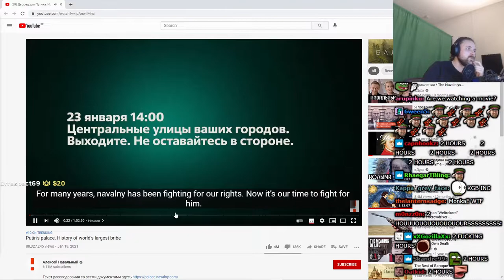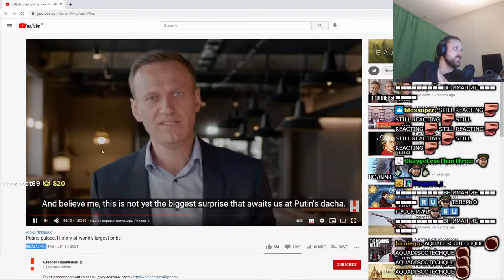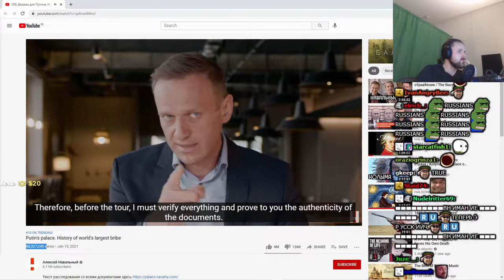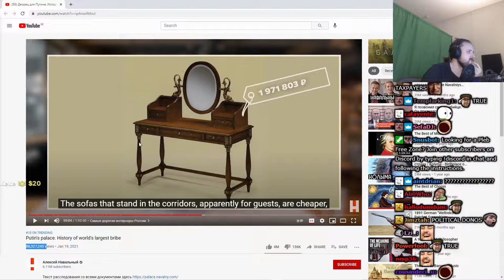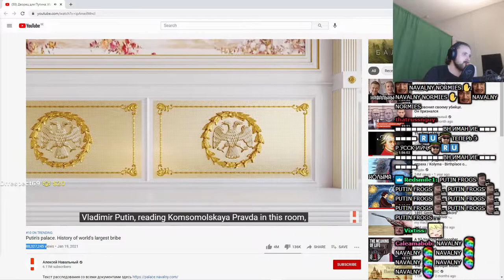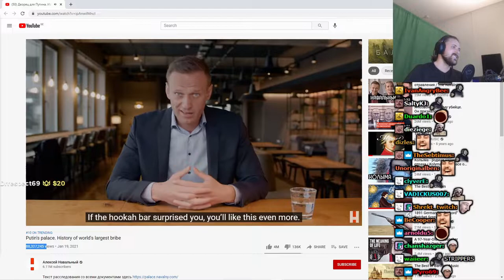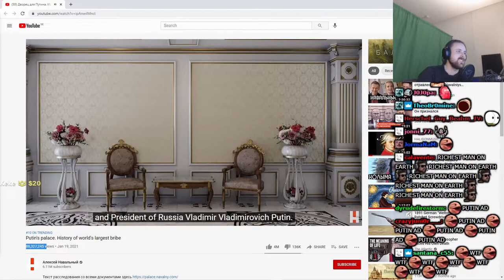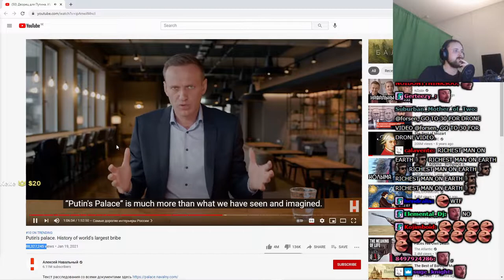Forsen Reacts To Putin's palace. History of world's largest bribe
Outro: Probably Naoya Sakamata - Sad Piano

Lets talk about me... Lets talk about the 6 foot 8 frame, the 37 inch vertical leap, the black steel that drips down my back AKA the bullet proof mullet, the Google prototype scopes with built in LCD LED 1080p 3D Sony technology, the Ethiopian poisonous caterpillar AKA slick daddy. Lets talk about the cabinets right behind me that go 40 feet deep into the wall that houses the other 95 percent of my trophies, the awards, the certificates all claiming first place, right? Let me give you a little inside glimpse into the hotshot video gaming lifestyle of the two-time international video gaming superstar. Because that's what this channels about, that's what this domains about, that's what this society is about. You're looking at the face of Twitch and god damn.

You are talking about the Google prototype scopes with built in LCD, LED, 1080p, 3D, Sony, technology, built into every single lens on the google prototype scopes. They send me a brand new pair every single morning. I step outside of my third mansion front door. Little knock on the door, early morning. I open it up, butt naked with a robe draped over my shoulders. I look down, there's the package. I open it up, I put it on the marble granite counter top in my kitchen. And then I cut it open. Boom right there there it is. The latest one.